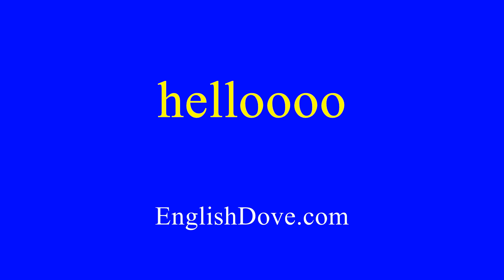How to pronounce helloooo in American English.